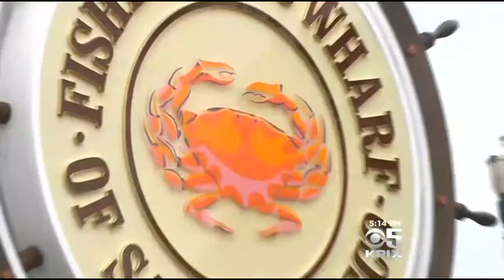Cases Of Fresh Crab Stolen From SF Whole Foods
There was a crab caper in San Francisco after five cases of fresh dungeness were stolen from a Whole Foods store. Mike Sugerman reports. (11/19/14)